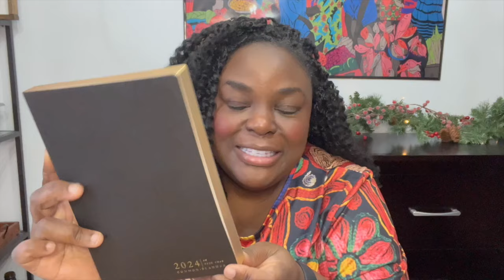2024 PLANNER LINEUP | Keeping Things Simple!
In this video, I share my 2024 Planner Lineup.  This your I'm keeping things simple!
I have now learned that I would to simplify my planner game and save money on planner goods this year. I hope you enjoy!